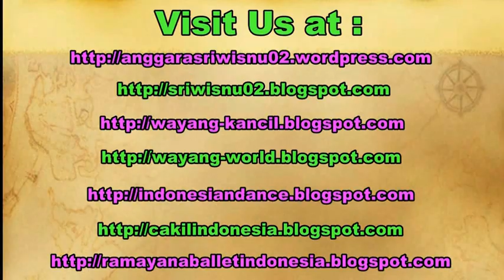JAVA COURT GAMELAN Music Orchestra / Wonderful Indonesia [HD]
playon srepeg lasem,
sampak galong,
gamelan festival,
konser gamelan,
ladrang mugi rahayu,
notasi ladrang pangkur,
cokekan sragen, cokekan sragenan,
cokekan terbaru, cokekan jawa,
cokekan tardi laras, cokekan
cokekan koplo, cokekan mudho laras,
sinom parijotho manthous, sinom nyamat,
sinom rujak jeruk, sinom ketoprak,
sinom ladrang, sinom parijotho slendro,
sinom parijotho narto sabdo,
sinom parijotho rujak jeruk,
sinom parijotho sangga buana,
sinom parijotho sangkuriang,
javanese gamelan performance, javanese gamelan modern,
javanese gamelan kebo giro, java court gamelan,
java gamelan instruments, java gamelan music,
java jazz gamelan, indonesian gamelan,
wonderful indonesia yogyakarta,
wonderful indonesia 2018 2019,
wonderful indonesia raja ampat,
wonderful indonesia bali, wonderful indonesia reaction,